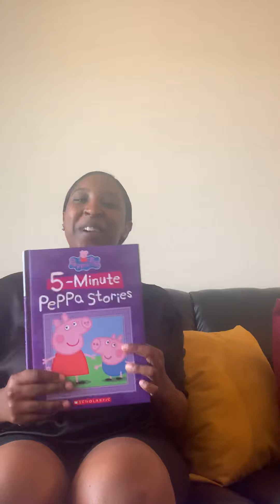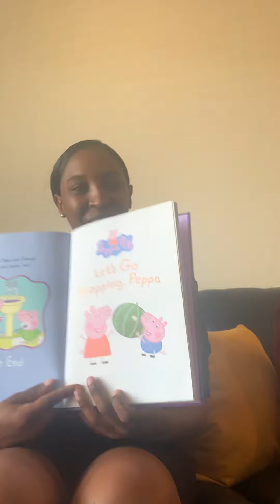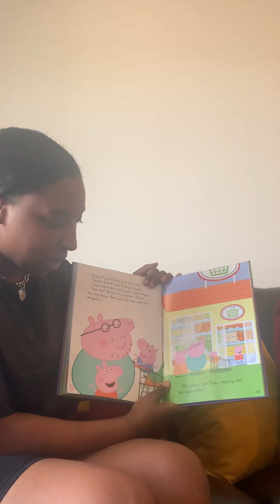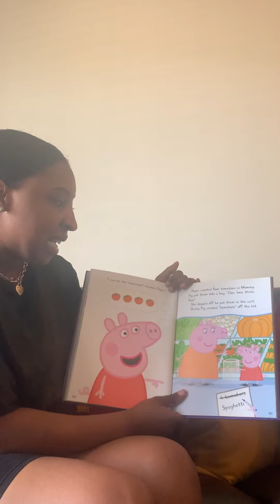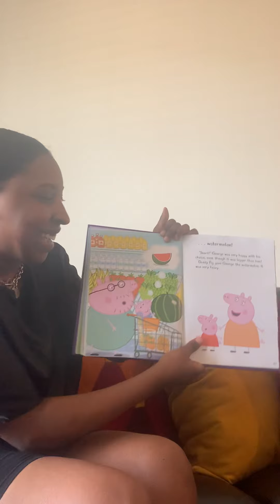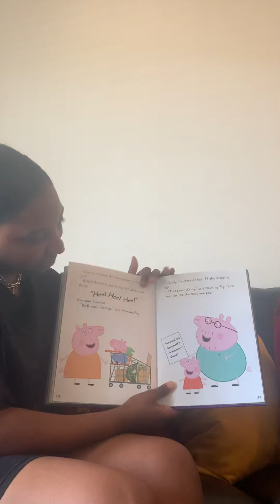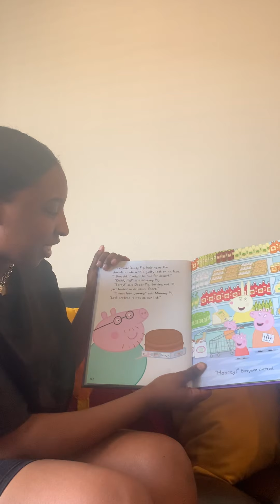Owl class video #16 5/5/20